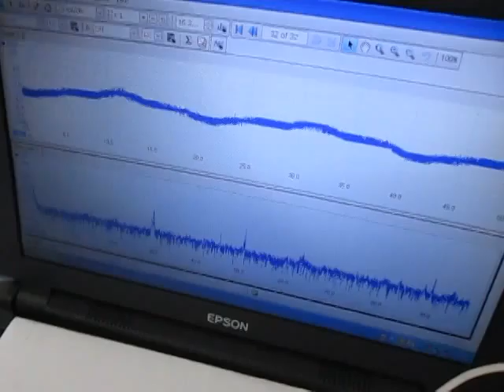オリジナル超音波実験 （超音波システム研究所 Ultrasonic-labo）